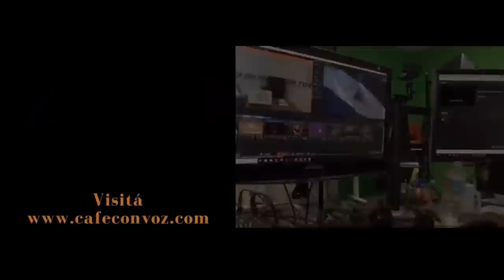CAFE CON VOZ | Aminta Granera acusada de crimenes de lesa humanidad